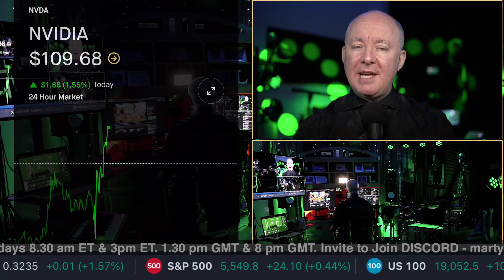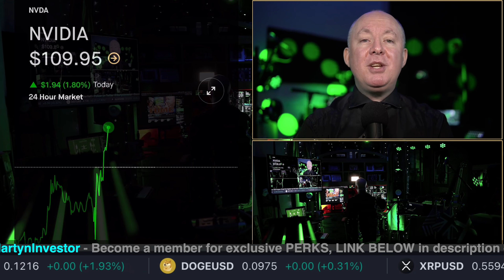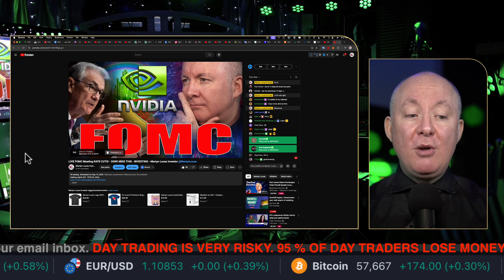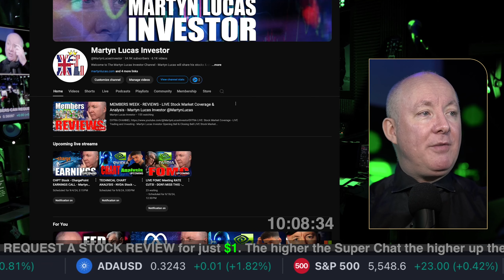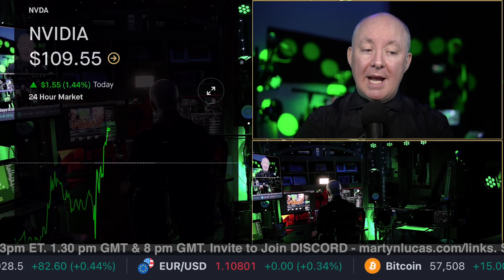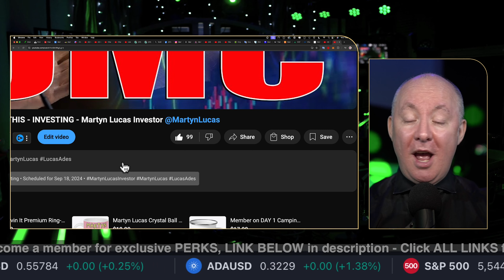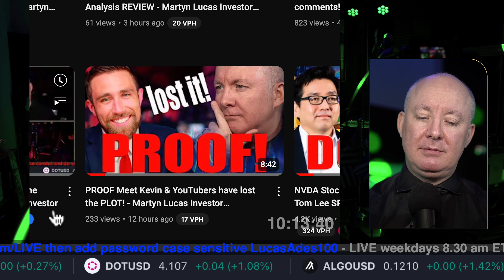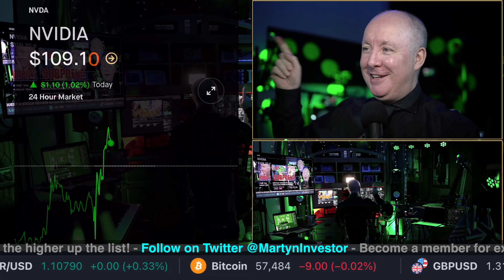NVDA Stock- Nvidia THE DAY AFTER! DOJ Subpoena Antitrust Probe - Martyn Lucas Investor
Nvidia Gets DOJ Subpoena Antitrust Probe RUBBISH OLD NEWS!

The US Justice Department sent subpoenas to Nvidia Corp. and other companies as it seeks evidence that the chipmaker violated antitrust laws, an escalation of its investigation into the dominant provider of AI processors.

The DOJ, which had previously delivered questionnaires to companies, is now sending legally binding requests that oblige recipients to provide information, according to people familiar with the investigation. That takes the government a step closer to launching a formal complaint.

NVIDIA Corp. engages in the design and manufacture of computer graphics processors, chipsets, and related multimedia software. It operates through the following segments: Graphics Processing Unit (GPU) and Compute & Networking. The Graphics segment includes GeForce GPUs for gaming and PCs, the GeForce NOW game streaming service and related infrastructure, Quadro and NVIDIA RTX GPUs for enterprise workstation graphics, virtual GPU, or vGPU, software for cloud-based visual and virtual computing, automotive platforms for infotainment systems, and Omniverse Enterprise software for building and operating metaverse and 3D internet applications.

FREE NEWSLETTER

Sensei Crypto
Crypto Challenge.